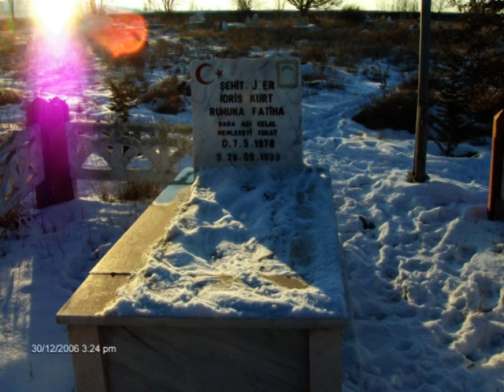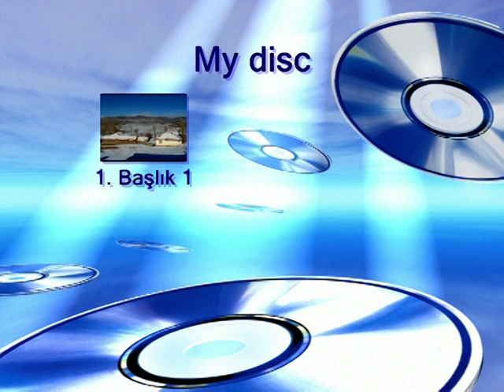tucuh'a hasret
gurbet ilacı